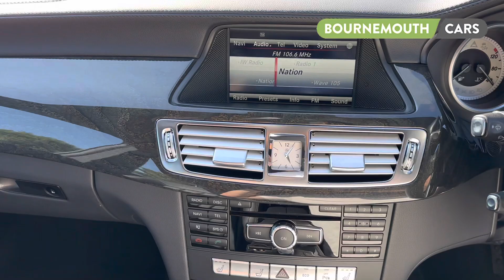2013 MERCEDES CLS350 3.0 CDI BLUEEFFICIENCY AMG SPORT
This stunning example of the Mercedes-Benz CLS350 AMG SPORT is finished in Metallic Iridium Silver with Black Passion leather seats (Heated/Electric/Memory) and 19-inch alloys. Stunning condition, has clearly been really well looked after. This car has a lovely specification with features including: reversing camera, parking sensors, AirMATIC semi active air suspension, luxury automatic climate control, memory package, reversing camera, roof carrier system ETC… This car is a real pleasure to drive, luxurious, comfortable and economical (53MPG). Delivery and Finance available.